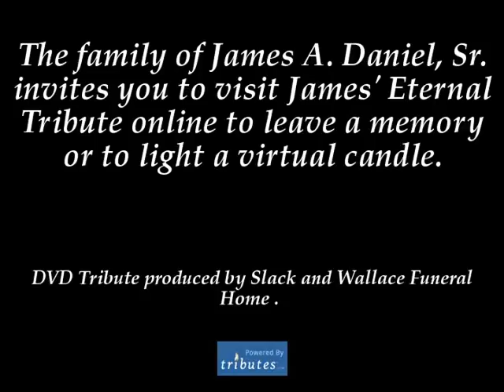Honoring and Remembering James A Daniel